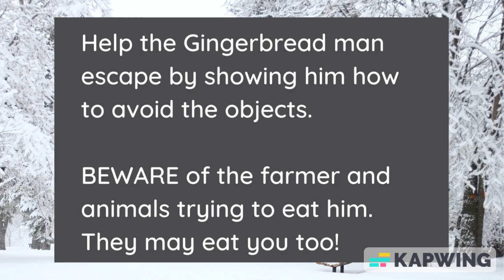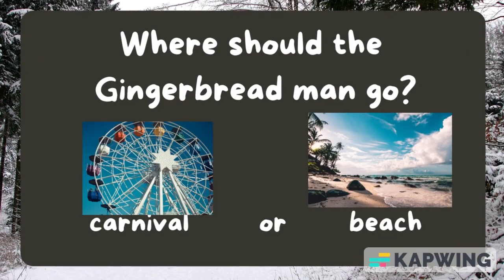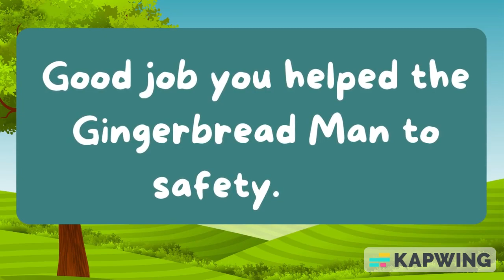Gingerbread Man Escape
Help the Gingerbread Man safely escape and reach his gingerbread house.